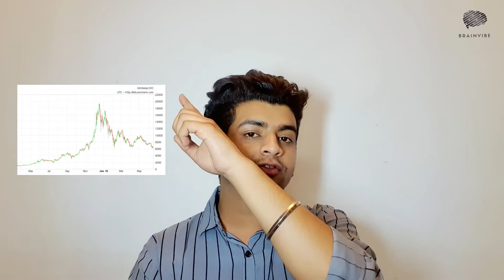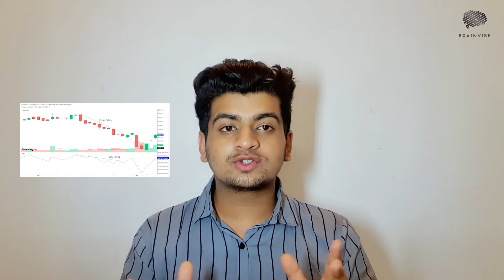MUST WATCH: How Big Players Manipulate the Stock Market ?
Stock markets are a great way to make money. They are a great way to lose money, too. Manipulation is a serious crime in the financial world - and not just in the stock market.
We are talking about the manipulation of the stock market by the biggest players on the stock market, who are trying to influence the prices to their own advantage and  how to use volume and price to find the stock market manipulator Let us find out

Download Our Brainvibe - Smart finance App and Win NFTS ! With our app, you can manage your Complete Financial Journey ( Limited time access )

00:00   Intro
00:26   What volume is ?
02:23   How to be safe from this manipulated stocks ?
03:11   Trends and Volumes

|| ANTI-PIRACY WARNING ||

This content is Copyrighted to BrainVibe . Legal action will be taken against those who violate the copyright of the same